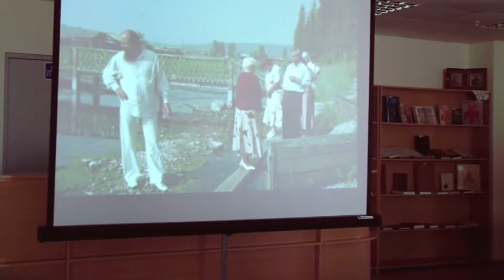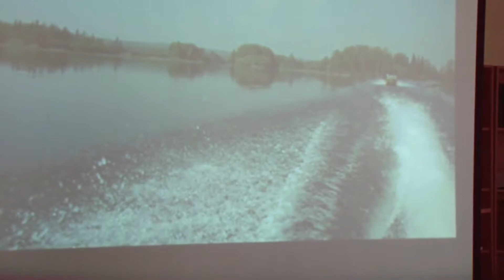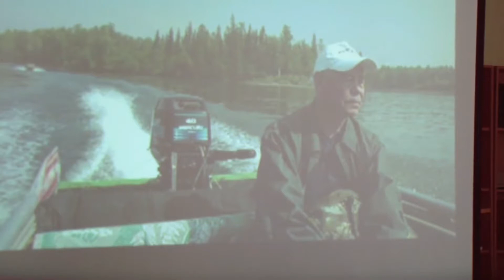Воспоминания о В. Г. Распутине: избранное. Н.П. Наумов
Иркутская областная библиотека им. И. И. Молчанова-Сибирского ведет целенаправленную и планомерную работу по исследованию и популяризации творческого наследия нашего земляка. В 2007 году выпущено электронное издание «Публицистика В. Г. Распутина», в котором представлены тексты его статей и очерков. В 1986 и 2007 годах – библиографические указатели «В. Г. Распутин». В библиотеке проходят встречи с людьми, знавшими писателя лично, дружившими и работавшими с ним. Записи этих встреч легли в основу видеоархива, который будет пополняться и дальше. В электронном издании «Воспоминания о В. Г. Распутине: избранное», подготовленном к его юбилею, представлены фрагменты уже состоявшихся встреч. Издание носит информационно-просветительский характер и предназначено всем почитателям таланта писателя. Выражаем благодарность всем откликнувшимся за участие в проекте.

Николай Павлович Наумов – общественный деятель Иркутской области. Родился 1 июля 1954 г. в Казачинско-Ленском районе, пос. Магистральный. Образование: высшее. 13 лет возглавлял Казачинско-Ленский район, дважды избирался депутатом Законодательного собрания Иркутской области. В настоящее время Николай Наумов руководит общественным движением Казачинско-Ленского района «Моя земля» и работает учителем в школе.